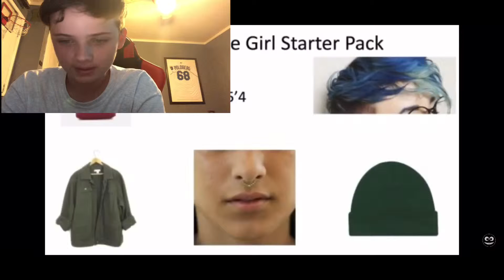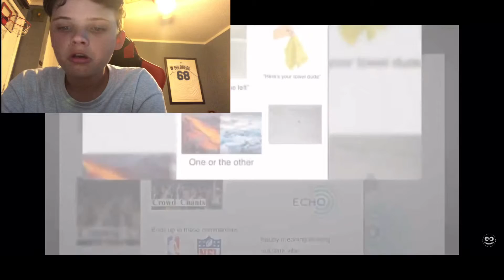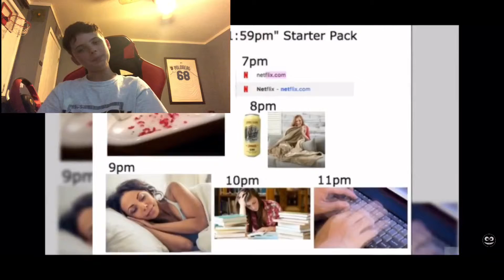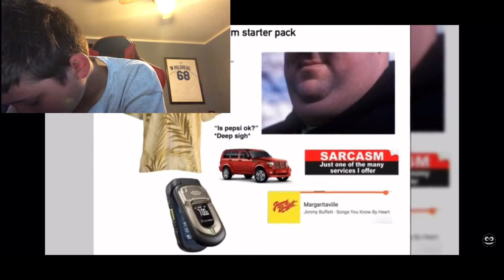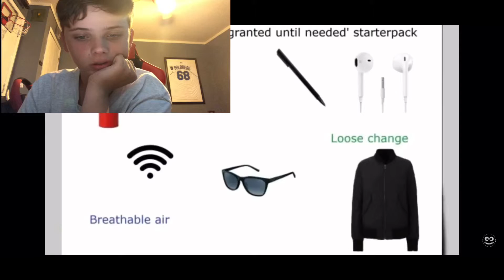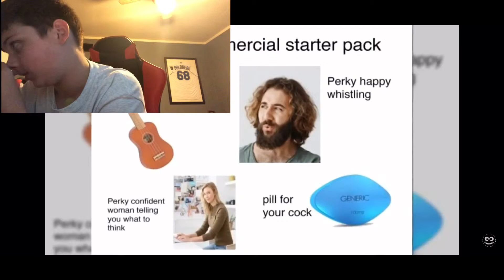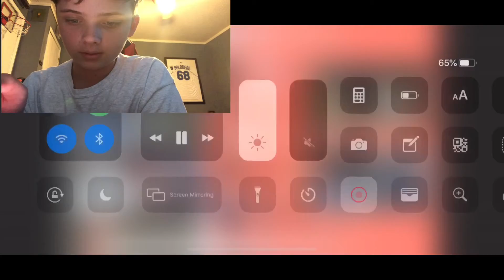Acurate Starter Packs V1